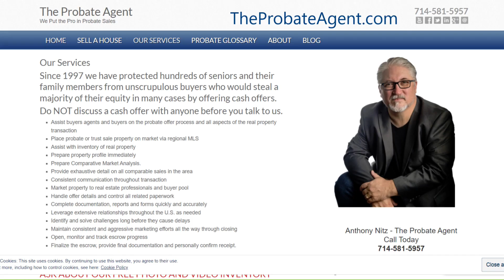Best Way To Sell Inherited House Fast But For A Higher Price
You just inherited a house or have been put in charge of selling that house and now you have to decide. Do I just sell it fast and get what I can or do I spend months fixing it up, cleaning out the trash and then putting it on the market for a couple of months?

There's a better way. It combines the good parts of listing with an agent and getting a cash offer so you can sell fast but still get a great price.

You don't have spend endless hours endlessly reading articles on:
selling a house in probate
are probate sales cash only
How to sell inherited house
Selling inherited house without a realtor
Selling inherited house fast
probate real estate agent
can you leave stuff behind when you sell your house
selling a house in a trust after death.
Selling a house in an irrevocable trust after death.

It's only going to drive you mad.

📲 We have so many people who inherited a house contacting us around the United States asking us how we help so many people and we ABSOLUTELY love it! Honestly before you do ANYTHING with the house, call us.  We can make it so much more profitable for you!!

Anthony Nitz is licensed with the California Department of Real Estate

But, it doesn't change the price to you at all.